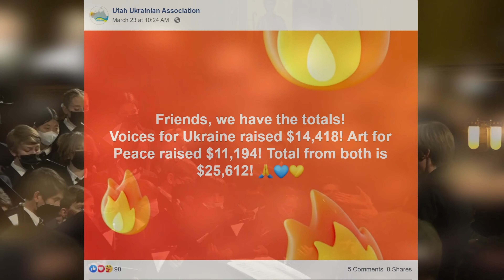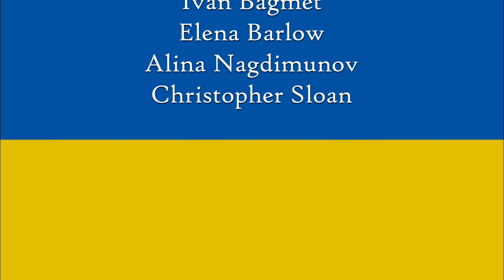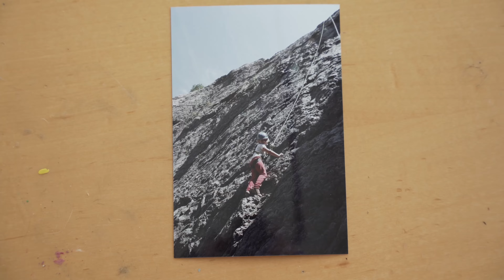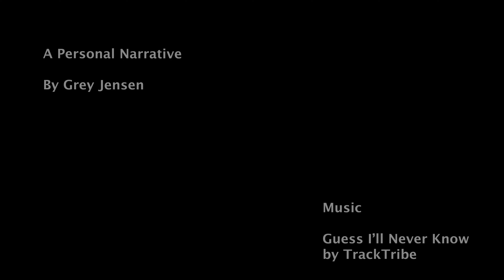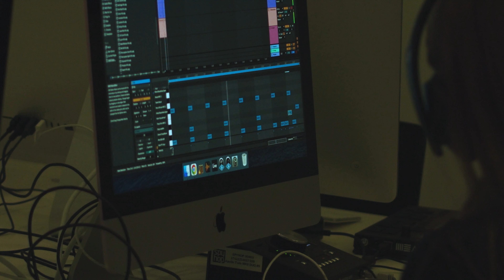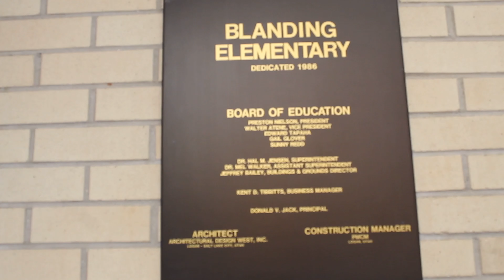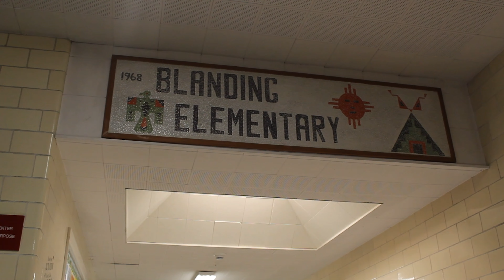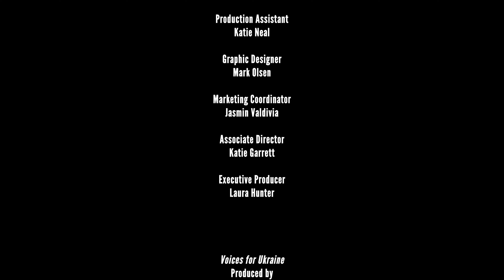Finding Our Voice | Students in Focus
This episode of Students In Focus features talented filmmakers from Spy Hop Productions and Judge Memorial High School, sharing personal stories about their passions, challenges and hopes for the future.

00:38 Voices for Ukraine by CJ Stokes
08:39 A Personal Narrative by Grey Jensen
13:37 Beyond the A by Jayce Wright
19:59 Blanding Elementary After School Program

Do you know a talented student filmmaker in Utah? They could be featured in our upcoming episodes.